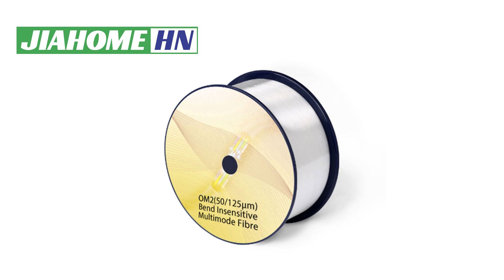OM2 50125ΜM BEND INSENSITIVE MULTIMODE FIBRE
OM2 (50/125μm) Bend Insensitive Multimode Fibre complies with or exceeds ISO/IEC 11801-1 OM2 specification, IEC 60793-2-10 A1-OM2 specification, and TIA-492AAAF A1-OM2 specification.

Main products:
ADSS/OPGW/OPPC/Optical fiber terminal box/Glass insulator/Jumper and other series, direct 7-15 days delivery OEM and ODM customized
24 hours professional service
One-stop purchasing of optical fiber and cable